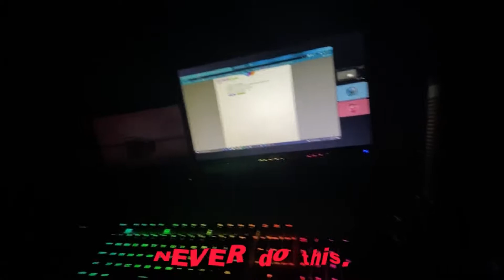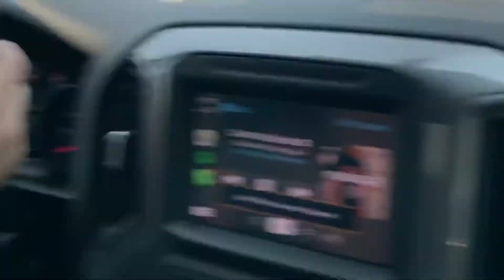Forgotten Vlog | Vlog #4